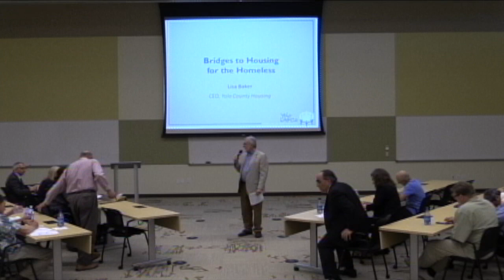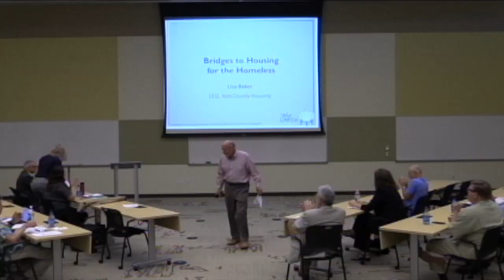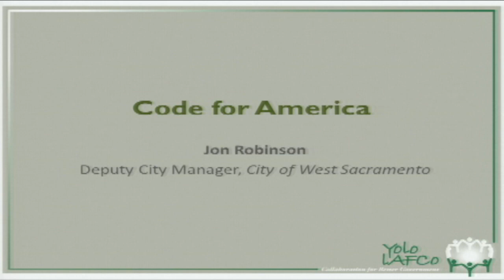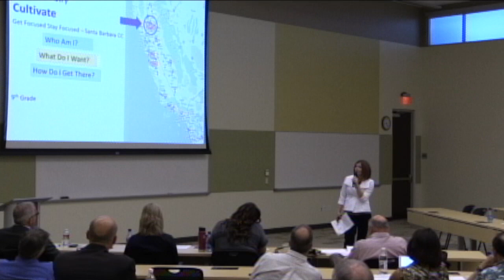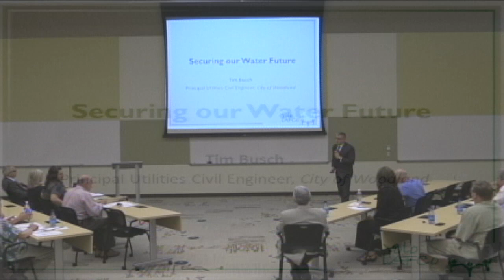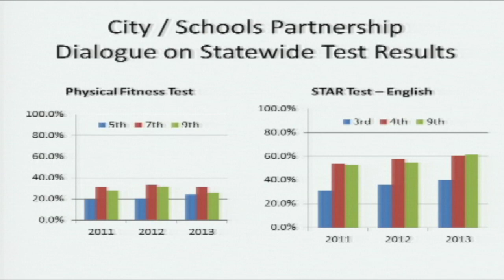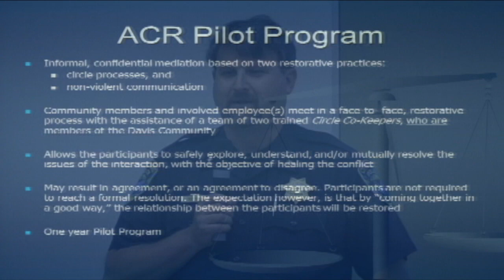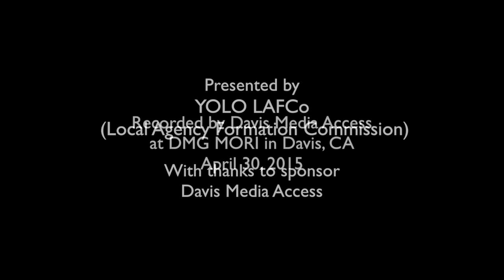Yolo Leaders Forum: "Yolo Talks" on Innovation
Yolo LAFCo (Local Agency Formation Commission of Yolo County) presents the Yolo Leaders Forum:  "Yolo Talks" on Innovation.   Sponsor Davis Media Access recorded the talks on Thursday, April 30, 2015 at DMG MORI in Davis, CA.

This program contains the entire event below:

Welcome: Jim Provenza, Yolo County Board of Supervisors

Why Innovation Matters: Don Saylor, Yolo County Board of Supervisors

Moderator David Hosley

"Bridges to Housing for the Homeless" - Lisa Baker, Yolo County Housin

"Code for America" - Jon Robinson, City of West Sacramento

"Student Engagement and Economic Development (SEED): Cultivating Employees for Yolo's Ag Economy" - Brandi Asmus, Woodland Community College

"Farm to School" - Patty Rominger, Winters Farm to School

"Securing our Water Future" - Tim Busch, City of Woodland

"Investing in Woodland Youth" - Paul Navazio, City of Woodland

"Alternate Dispute Resolution: Bringing Restorative Justice Process to Police / Citizen Interactions" - Darren Pytel, Davis Police Department

"Cultivating Opportunity with Urban Agriculture" - Mary Kimball, Center for Land-Based Learning

Closing Thoughts with Don Saylor, Don Saylor, Yolo County Board of Supervisors